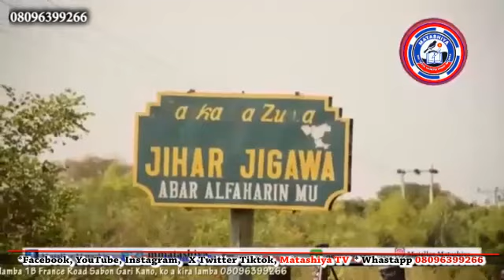Labaran duniya daga Matashiya TV na yau Alhamis 2/5/2024